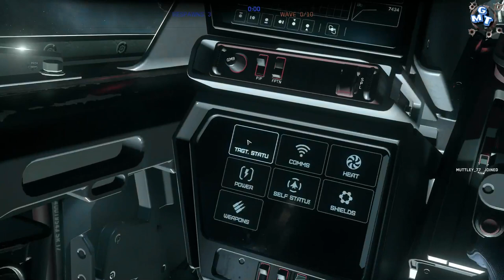Trying to beat the Pirate Swarm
Start Citizen.
Arena Commander gameplay.
As an aspiring Skukwork Raptor, I have to beat the pirate swarm to be qualified and step forward in my pilot career...and is not an easy task.
This is a decent run, unfortunately, I had some keyboard issues along the way, but I made it until the final boss.
Made it...not made it through!